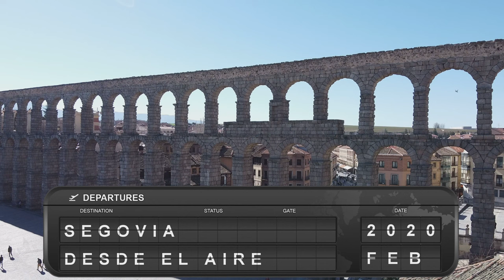Segovia Desde el Aire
Tomas con un drone, de Segovia.